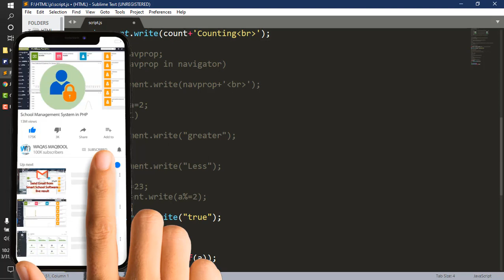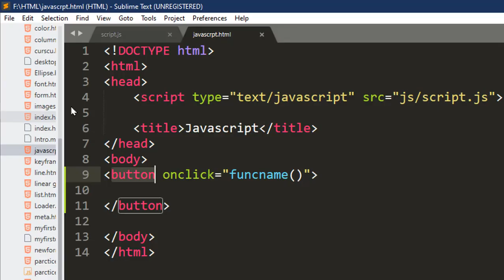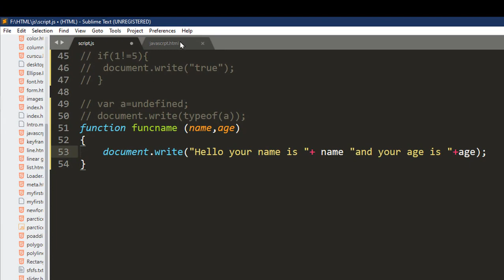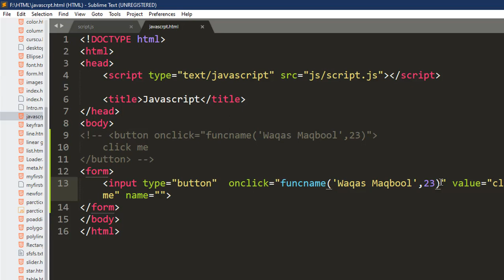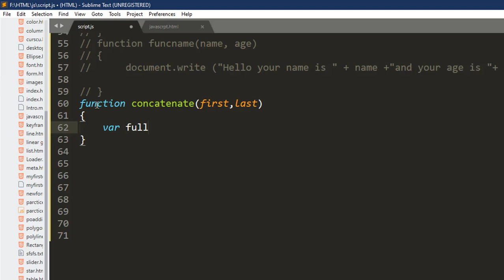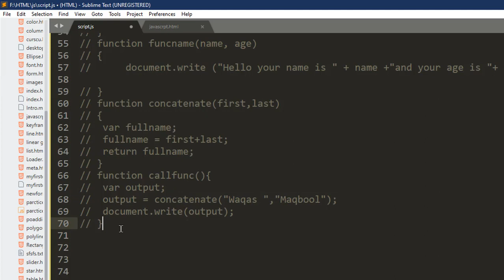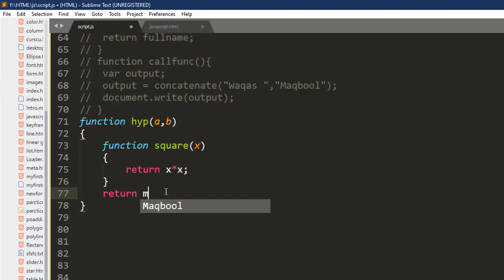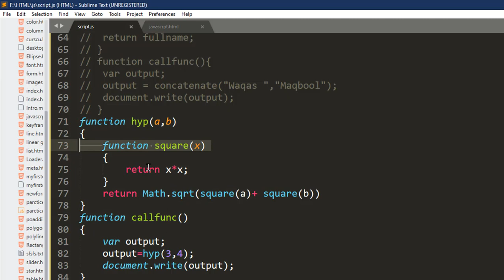Function in JavaScript Urdu Hindi tutorial part #8